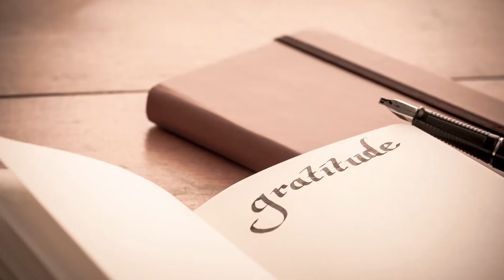5 Scientific Ways of Stress Management for Hormonal Balance | Stress and Hormones.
Hey Everyone🧡,

Stress is one of the major contributors to hormonal Imbalance and working on managing our stress and inculcating Habits that can help with better Stress Management is really important for good physical and Mental health. In this video I discuss the 5 scientific ways that help with better Stress Management.

Hey✨,
This is Dr. Zainab Tajir.
I am a homeopathy consultant and Psychological Counsellor from Pune. Being Passionate about holistic healing, Natural remedies and homeopathy myself, I create a lot of content around health, Emotional Wellness and Homeopathy.

I also send out Bi-monthy Newsletters on Physical and emotional Wellness-